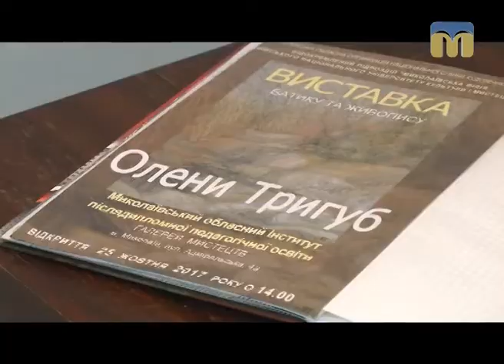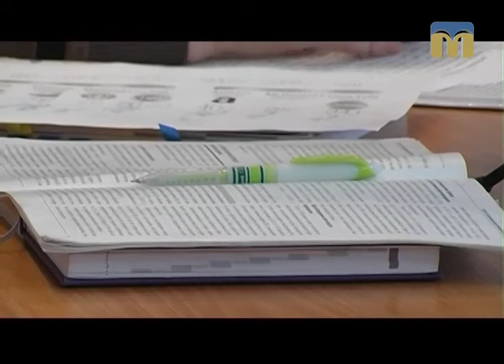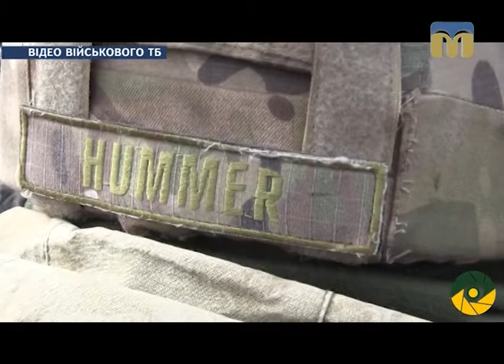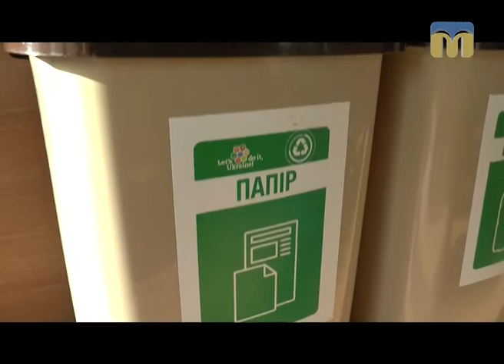Телевізійні новини Миколаївщини – 25.10.2017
Інформаційна картина дня поглядом кореспондентів телеканалу “Миколаїв” (вечірній випуск новин — 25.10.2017):
- засідання Ради регіонального розвитку;
- трансферне ціноутворення в Україні;
- старт опалювального сезону;
- попередження пожеж, пов’язаних із початком опалювального сезону;
- рятувальники продовжують тренуватися;
- засідання  Оболонського районного суду: справа Віктора Януковича;
- музичний майстер-клас від представників оркестру військово-повітряних сил США в Європі;
- школярі відвідали флагман українського військового флоту;
- сортування відходів в Миколаївських школах;
- виставка Олени Тригуб.